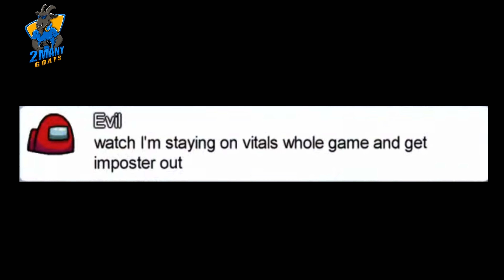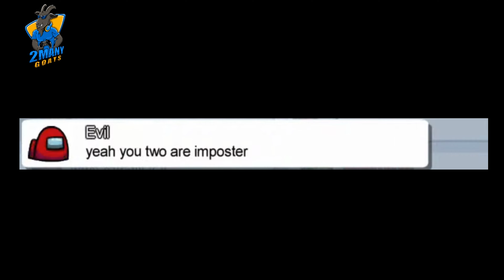Among Us | Can you catch impostor on Polus Vitals? | BUSTING THE MYTH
In Among Us, how many times have you been told "I can see the Impostor on Vitals" in a Polus game?

This video will end that theory once and for all!

among us,among us game,among us stream,among us gameplay,